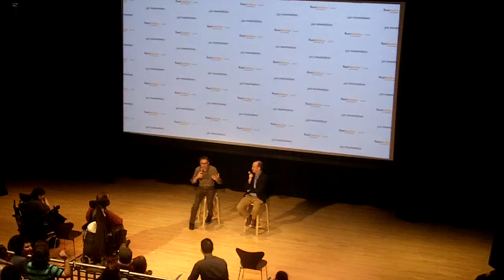Family-Friendly Shorts Q&A (3.12.16)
Conversation following the screening of a collection of family-friendly short films at the 8th Annual ReelAbilities Film Festival, with:

Lawrence Carter- Long, Executive Director of the National Council on Disability

Moderated by Isaac Zablocki, Co-Director, ReelAbilities: NY Disabilities Film Festival